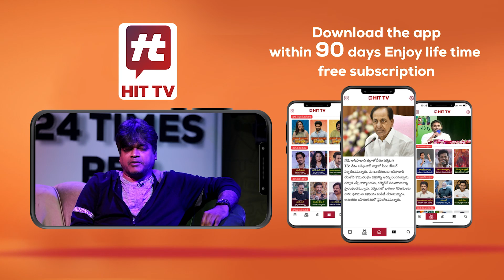Hero Sushanth Exclusive Interview with Suresh Kondeti | Chiranjeevi | Tamannaah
Watch : Hero Sushanth Exclusive Interview with Suresh Kondeti | Bhola Shanker | Chiranjeevi | Tamannaah | Keerthy Suresh @Hittvtelugu